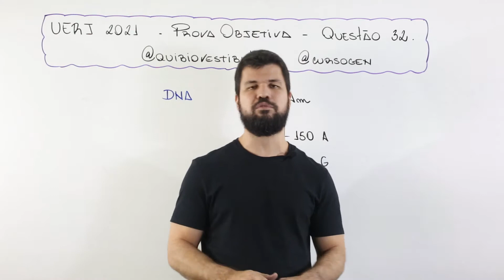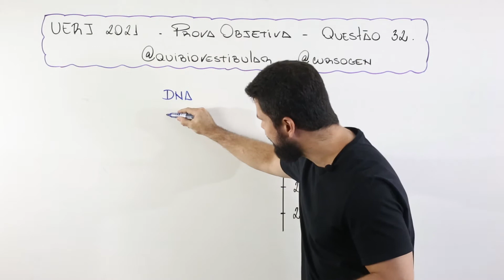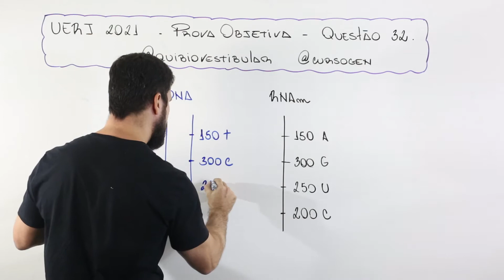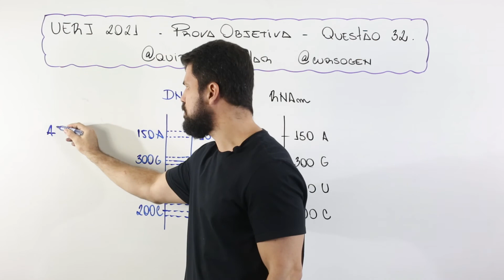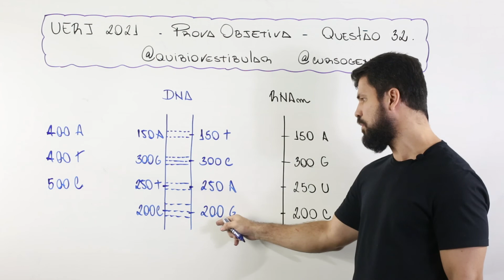UERJ 2021 - Questão 32 - DNA - Considere um DNA de fita dupla que deu origem, sem qualquer erro no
Galera,
aqui no Canal tem um Grupo de Membros para a UERJ com muitas Lives de Biologia e Química por 19,99 !
Também para a UERJ há uma Sala no Google Classroom que você tem acesso a um material gratuitamente, basta entrar no link:

Considere um DNA de fita dupla que deu origem sem qualquer erro no processo de transcrição, a um filamento de RNA mensageiro com 150 adeninas, 300 guaninas, 250 uracilas e 200 citosinas.
A quantidade de nucleotídeos de cada tipo encontrados no DNA de fita dupla original corresponde a:
(A) 250 adeninas, 650 guaninas, 250 timinas, 650 citosinas
(B) 300 adeninas, 600 guaninas, 300 timinas, 600 citosinas
(D) 400 adeninas, 500 guaninas, 400 timinas, 500 citosinas